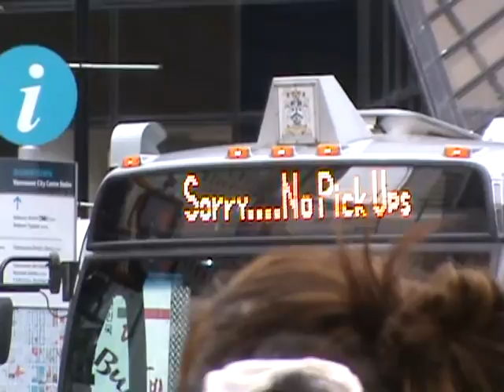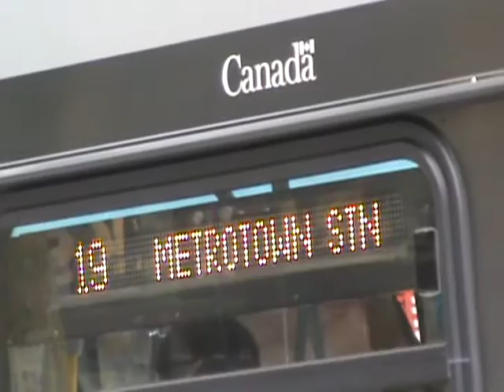Vancouver 2013 Part 2: Bus & Trackless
Transit scenes from downtown Vancouver